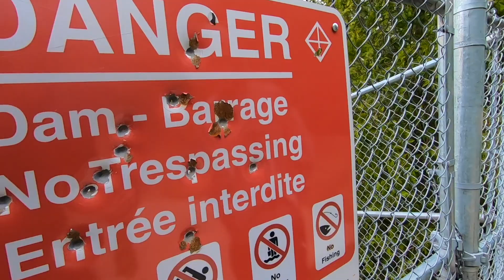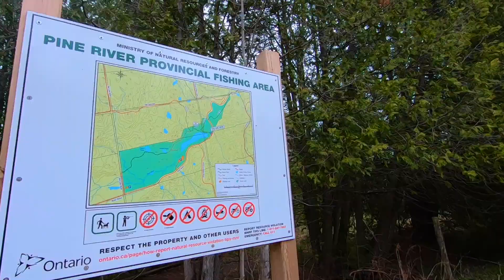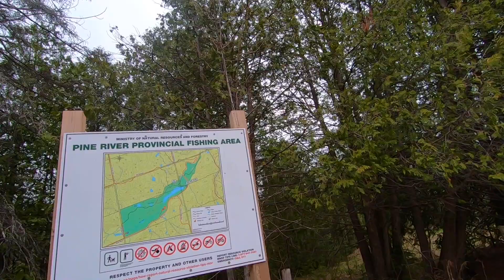First Time Offroading With The New Lift and Tires On The Jeep Wrangler TJ - Big Bird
First day out with the new wheels and tires along with the new lift kit. Trails open in. week so this is basically a shakedown run to make sure we don't need anything else before season open. Hope you enjoy the vlog!

Things I used on my TJ:

Custom Third Brakelight
Teraflex Rear Tire Extender
Tire Carrier Bump Stops
Portable Air Pump (Up to 33 inch tires)
LED Ambient lights for Interior
Extra 12v cigarette lighter outlet
3/8” 20,000LBS Synthetic Winch Line (With Abrasion Sleeve)
3/8” 20,000LBS Synthetic Winch Line
Warn Hawse Fairlead
1/2” 38,000LBS Soft Shackles
30,000LBS+ Tree Saver Strap
30,000LBS+ Tow Strap & Tree Saver
LED Rock Lights
180W LED Wiring Harness
LED RGB Headlights
KC Apollo Off Road Driving Lights
Honeycomb Grille Inserts
Stubby Stock Bumper End Caps Front
Stubby Stock Bumper End Caps Rear
Rugged Ridge Door Entry Guard
Hardtop Quick Release Thumbscrews

Camera Gear:

GoPro Hero 9 Black -  htt://amzn.to/3qyk5hw
64GB MicroSD
GoPro Stabilizer (Gimbal)
Spare GoPro Batteries
58 Piece GoPro Accessories Kit
Wind Shield
10 Pack Wind Covers